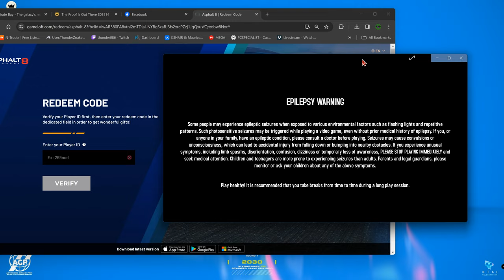Asphalt 8 / How To Get Free Upgrades gift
for 5 S Class Direct Upgrades. Enjoy the ride!